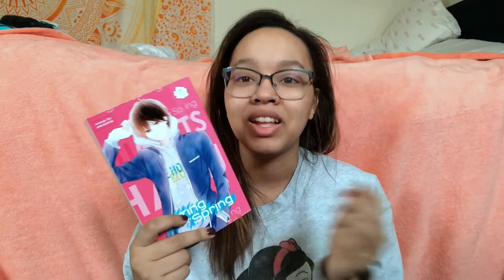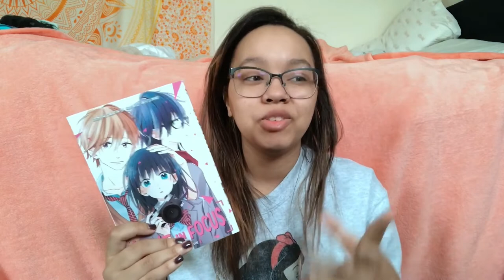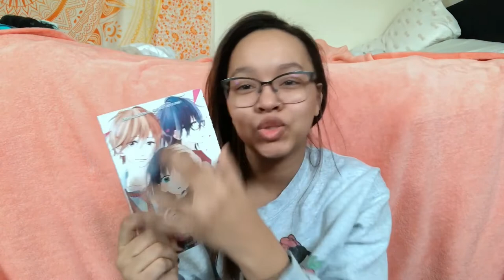Books read in January!